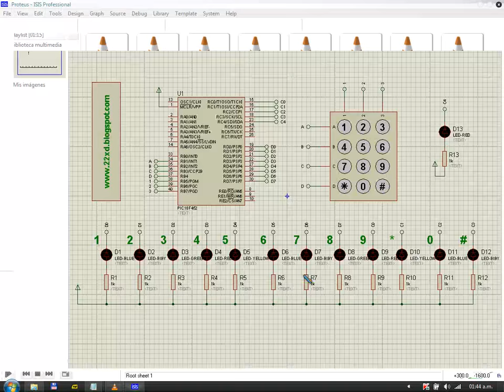Teclado ejercicio N° 03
Programando PIC con CCS ejercicio 4 (Teclado).